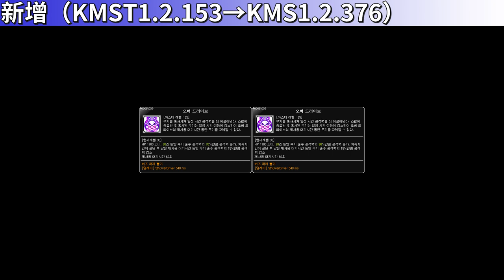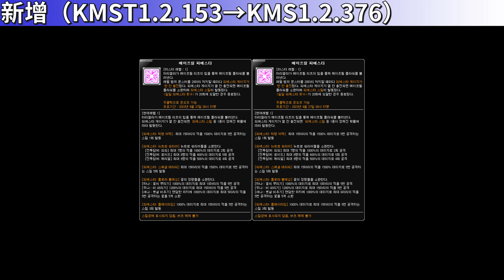[KMS1.2.376] Skill Change Preview